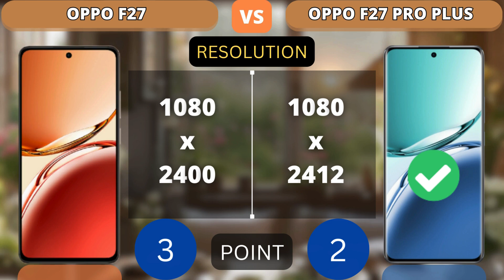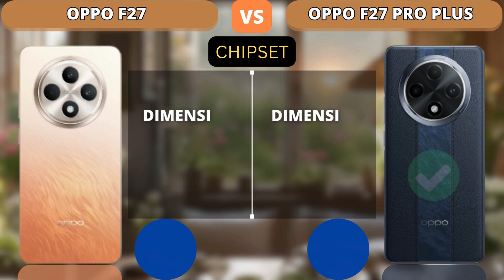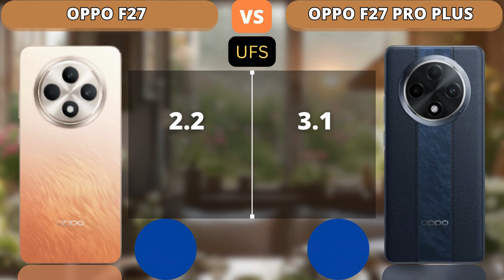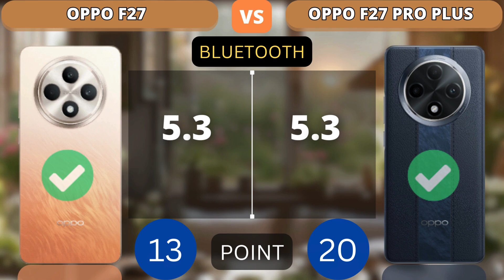Oppo F27 vs Oppo F27 Pro Plus | PHONE COMPARISON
This video shows a comparison of specifications Oppo F27 vs Oppo F27 Pro Plus | PHONE COMPARISON